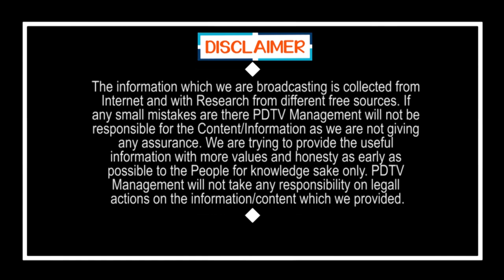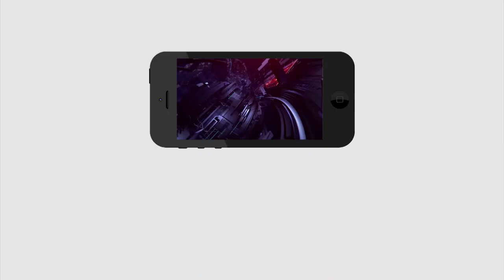Public Talk on CM Jagan Schemes and Ruling | 3 Capitals Issue | Amaravati | PDTV News